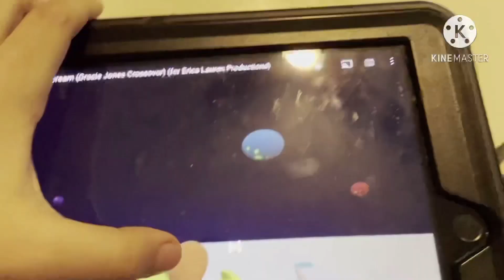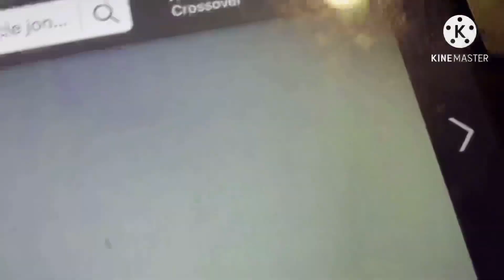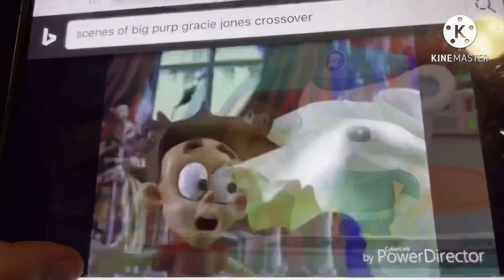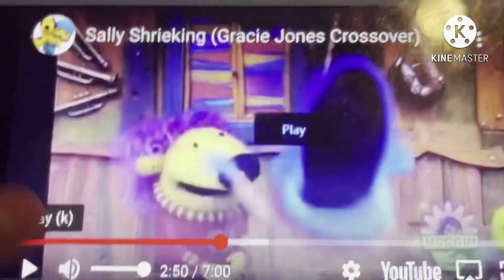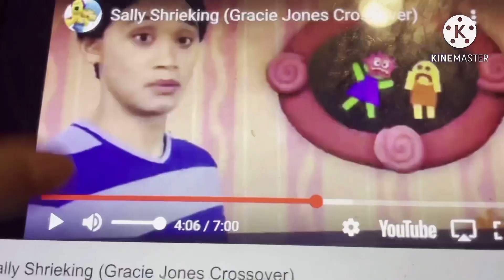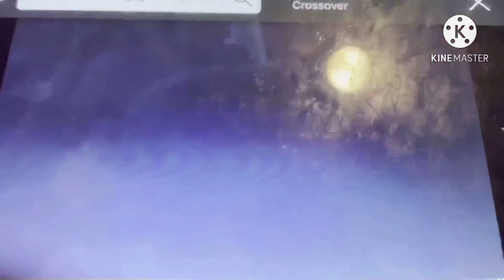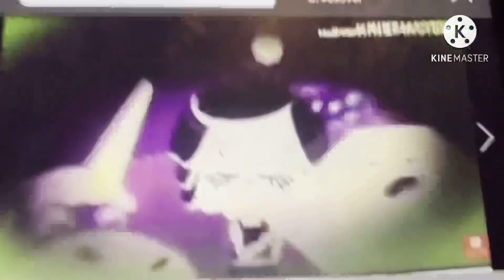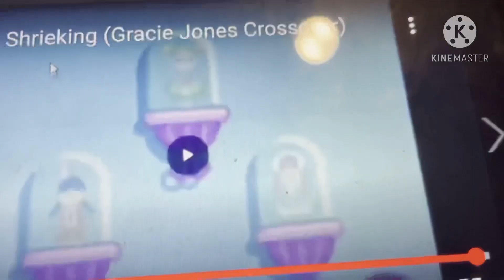Sally Shrieking (Gracie Jones Crossover)